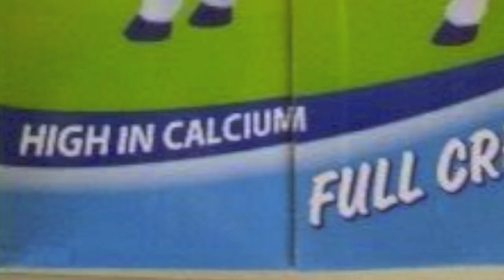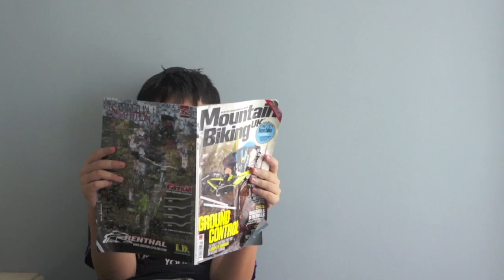Be Careful What You Wish For 2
Once again, we're dreaming up some wishes for your entertainment.